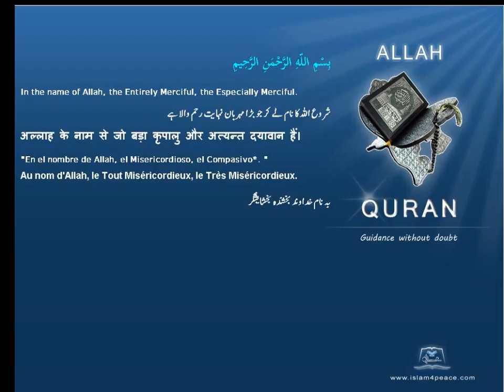Quran by Theme Turkish Mules Islam4Peace com